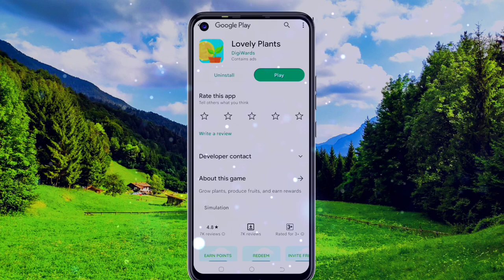🤑Today New Campaign Loot Offer 100₹+₹+100₹ Instant Paytm Cash || Tasks💰Campaign BUG|| New Paytm app